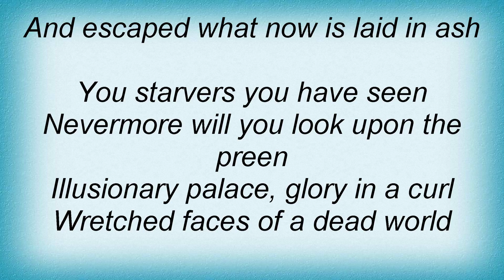Aura Noir - The One Who Smite Lyrics